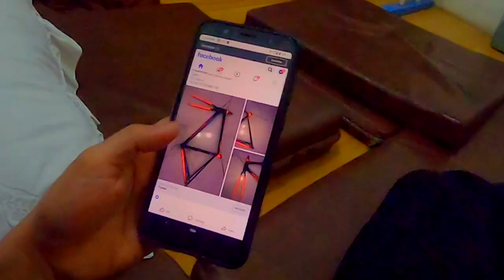Track ini sangat Teknikal...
Bukit Indah Simarjarunjung ini harus di explore lagi ni, banyak bener trek ismewah didalamnya.

IG. teguhgunawansyahputra
FB. teguh gunawan syahputra